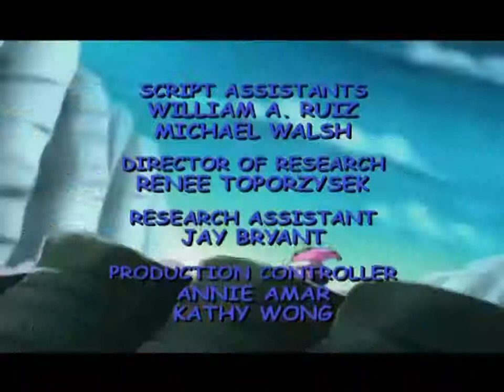Sonic Underground Ep 04 To Catch a Queen